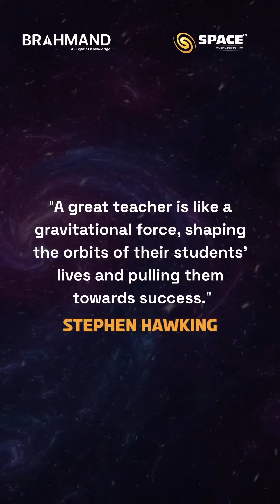Happy Teachers’ Day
On this 👩‍🏫 Teachers’ Day, we’re over the moon with gratitude for the teachers who guide us through the 🌏 universe of knowledge. Thank you to all associated schools & its teachers for educating students everyday with such great passion and integrity!

To our dedicated educators, your wisdom is like a guiding star 🌟 that lights our grassroots path to infinity and beyond ✨

Let’s celebrate the 🌟 brilliant minds who ignite our curiosity and fuel our dreams of exploring the cosmos 🚀 while helping us become educated human beings!